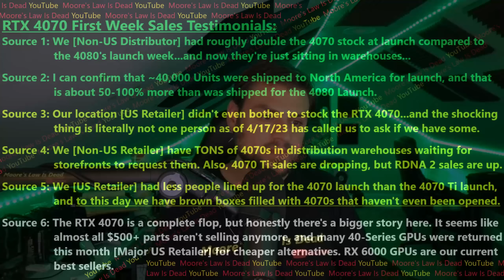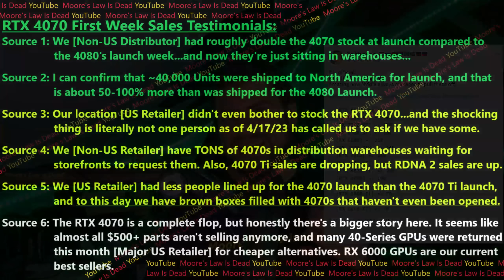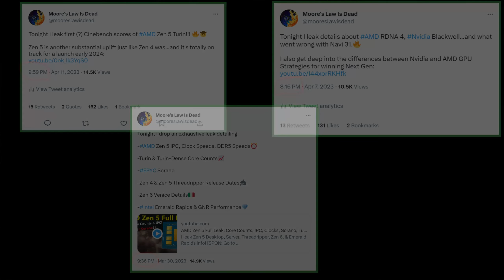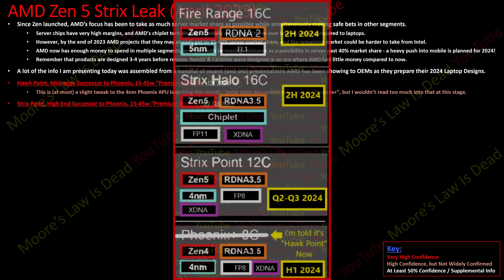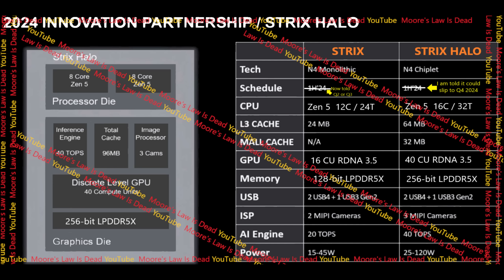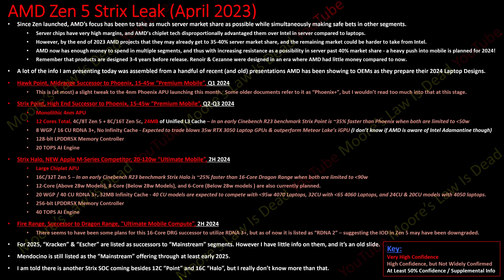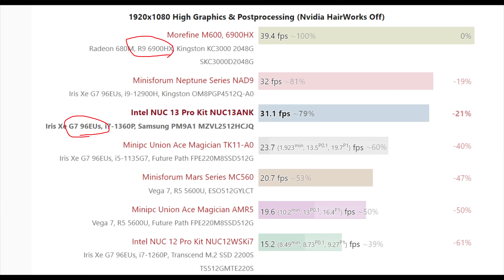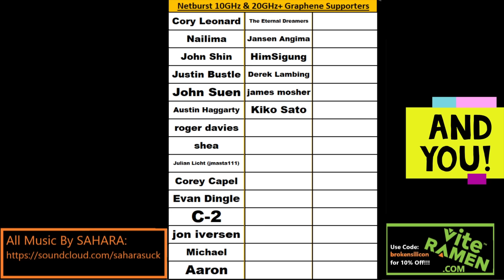AMD Zen 5 Strix Halo Leak: Killing Nvidia Laptops & MTL Adamantine! (+ RTX 4070 Sales Update)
I leak Zen 5 Strix Point, Hawk Point, Fire Range, Intel Meteor Lake Adamantine, and more!
to support MLID and get a 1 year supply of immune-supporting Vitamin D3K2 & 5 travel packs FREE with your first purchase!

0:00 Buckle up!
0:46 RTX 4070 Week 1 Sales Leak – An Overall Flop
4:35 Why you shouldn’t make big claims based on a single data point…
7:43 To be Clear - AMD is having trouble segmenting the RX 7800 XT too!
8:20 Future Nvidia MX GPUs are Cancelled
11:40 AMD Hawk Point and Strix Point Leak
17:00 AMD Strix Halo Mega APU Leak – Apple better look out!
20:55 AMD Fire Range, Kracken, and Escher Leak
24:35 Intel Meteor Lake Adamantine Cache Leak – enough to beat Strix?
28:45 If ARC fails, Intel may use Nvidia GPU Tiles with ADM!

2021 Video Intro by Tom & abstractrealism on the MLID Discord